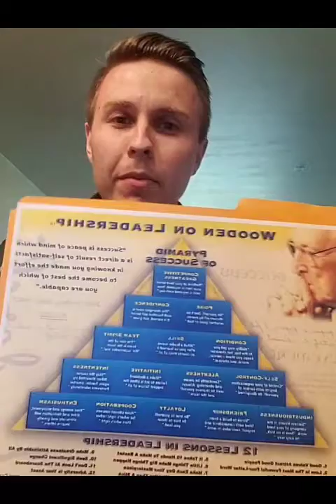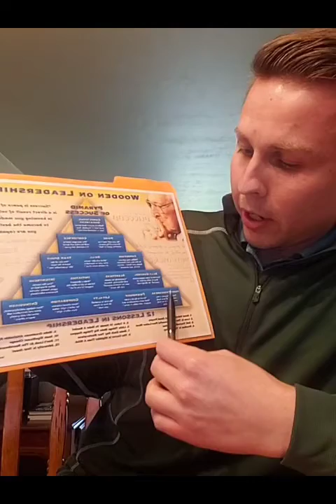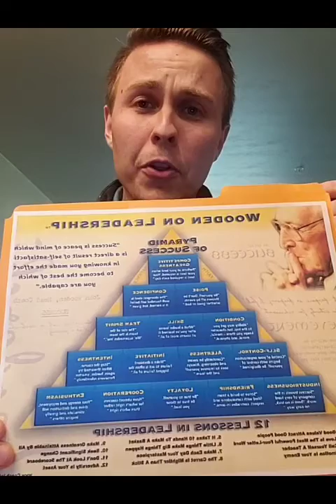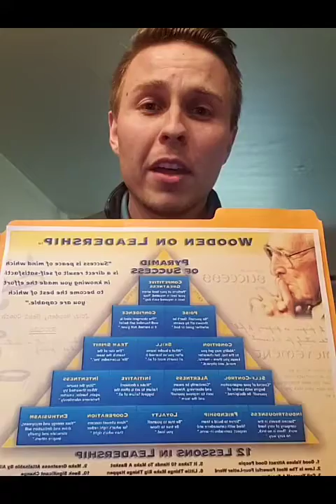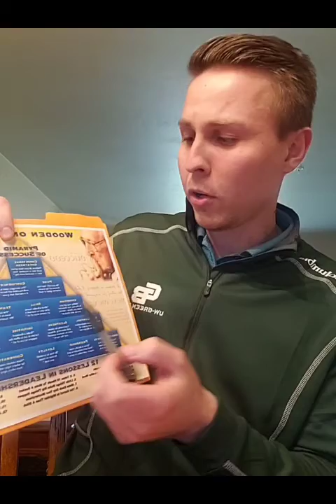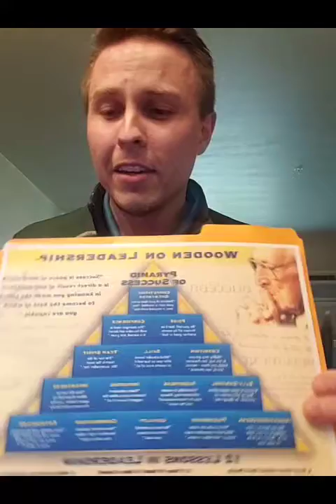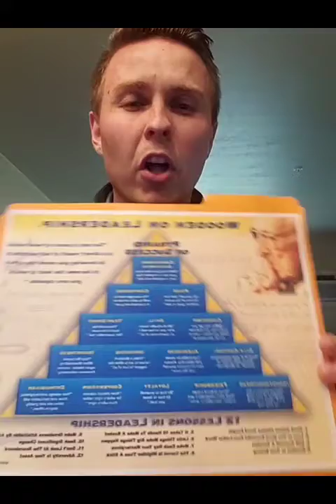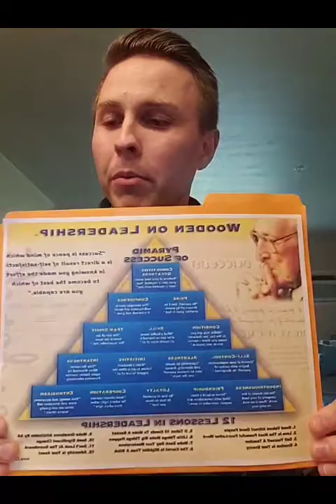John Robert Wooden on Success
What does it mean to be successful and what steps should be taken to achieve success. Here are a few thoughts from one of my favorite basketball coaches.